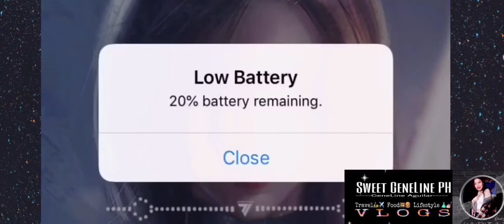MusicIsMyLifeAndTheLyricsInMyStory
Music is my Life,and the lyrics is my Story